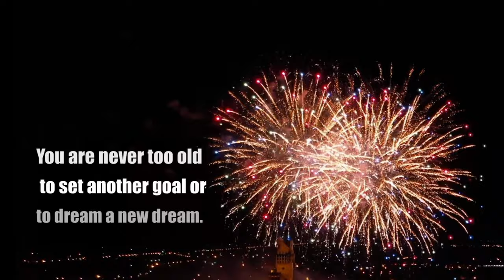New Year 2021 Greetings / Message | Happy New Year 2021 [4K]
A short video message/greetings to greet all of you a Happy New Year 2021.